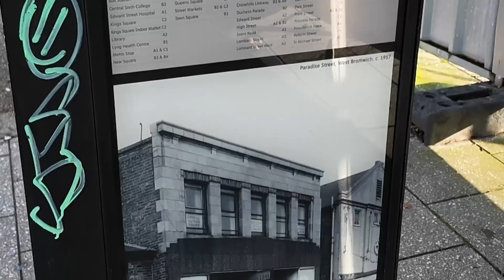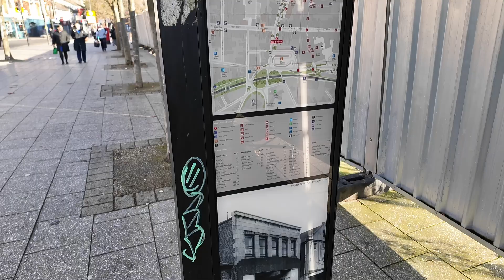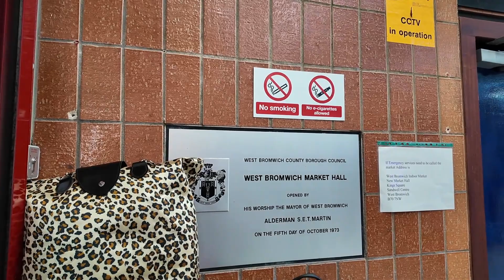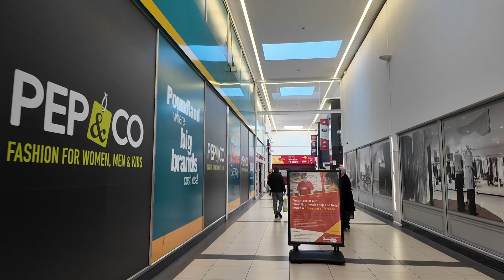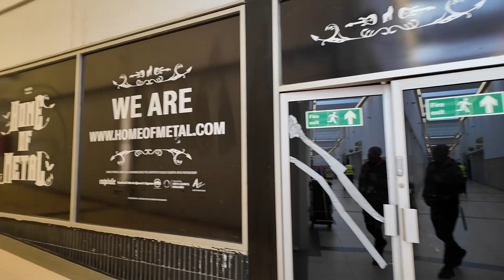West Bromwich High Street. Have things changed? Part 2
Part 1 (Carters Green to The Sandwell Pub) Join us as we walk from Carters Green to The Sandwell Pub along West Bromwich High Street. Showing photos of how it was in years gone by and what it is like today. We share our memories of the area with you and give you some information on the various buildings along the way.
Part 2 Features the King and Queen Square Shopping Centres and markets of West Bromwich.  We reminisce about the King and Queen Squares, talking about our memories of the centres from the 70s onwards.
Part 3 will include the top part of the High Street towards Birmingham and the New Square Shopping Centre.

Credits
Kings Cinema - Gary Stevens
Kings Cinema - David Simpson

This video was shot on a DJI Oslo Pocket 3.
Photographs were taken on a Samsung A53 phone

We love to travel and go on walks and days out. It is really important that we can continue to afford to do this so budgeting wisely is essential. Money is tight and so are we! Our mission is to share hints and tips on travelling, things that are value for money and budgeting.

In doing this we also like to bring a little humour and fun into our videos.

If you have any questions relating to this video please ask in the comments section. We will always reply as quickly as we can.